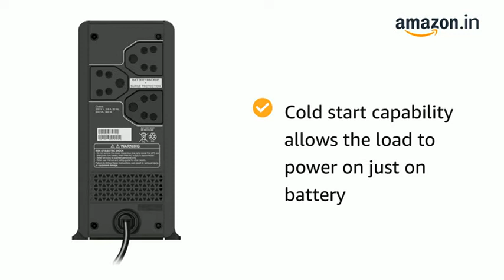APC Back UPS BX600C IN 600VA 360W1 , BUY Now , Get a LINK.